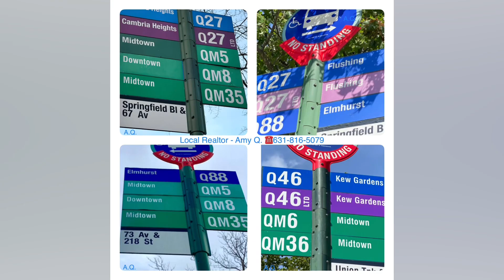216-31 68Ave 2bedrooms upper corner Bayside NY11364 coopforsale winzoneamy ☎️